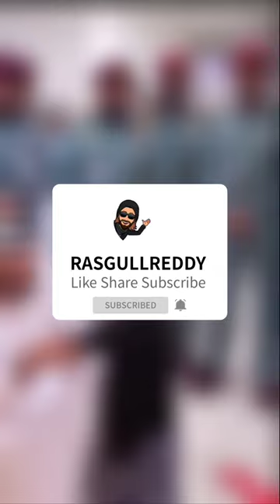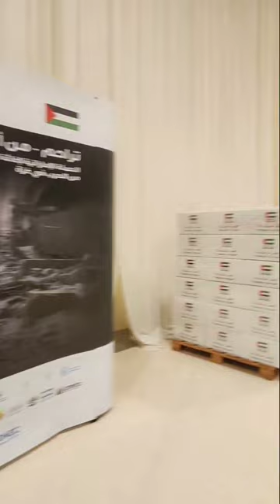Sheikha Latifa Bint Mohammed With Her Son At Taharum For Gaza Donation Camp